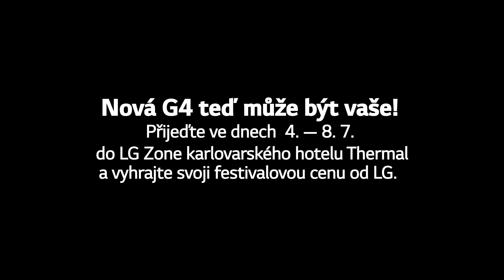Seznamte se s LG G4!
Design mistrovské práce, zábavné focení, vynikající obraz, zkrátka schopný a výkoný pomocník.
Poznejte dokonalost v kompaktním provedení!